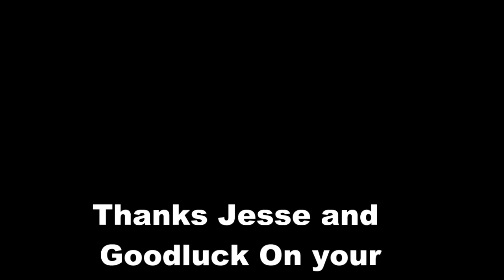Post Fight With Jesse "The Ghost" Gross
"The Ghost" XCC 46
Post Fight Interview Check out for more great fight vids